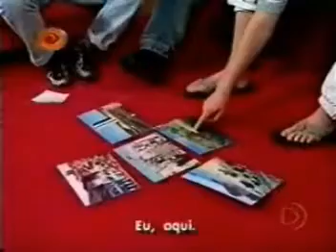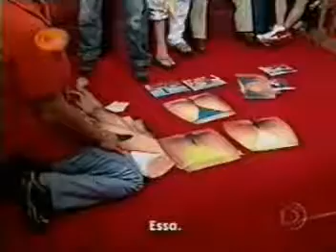Backstreet Boys - Caldeirao do Hulk Brazil 2001